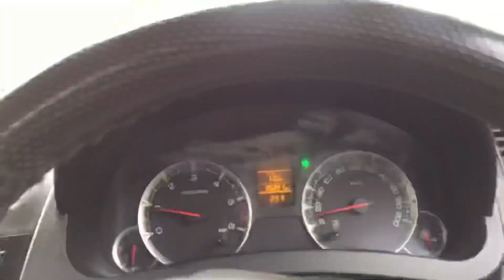Kisan Andolan // Rehearsals For the Relly // 26-01-21 // Batala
Punjab da har ik insaan jis nu apni janam bhoomi(motherland) nu ehna sarkara kolo bachon di himmat hai ja es cheez da ehsaas hai ke ohna di zameer haje jagdi hai ta sanu sareyaa nu delhi jaroor pahunchna chahida hai ,
Im so happy in this video because am seriously feeling happy to see these people who already out and on their way to get their rights from this government,,